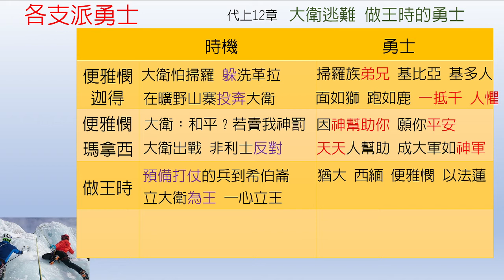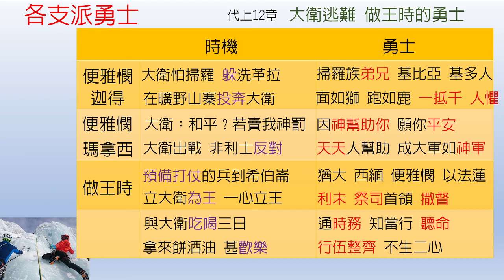歷代志上-第12章-各支派的勇士【聖經之鑰】1 Chronicles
[聖經之鑰] 歷代志上-第12章 各支派的勇士